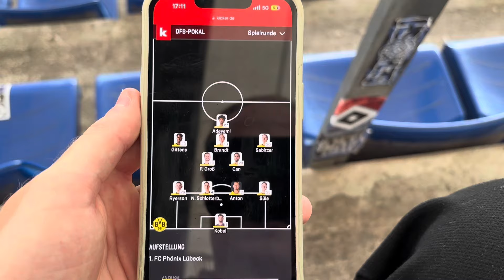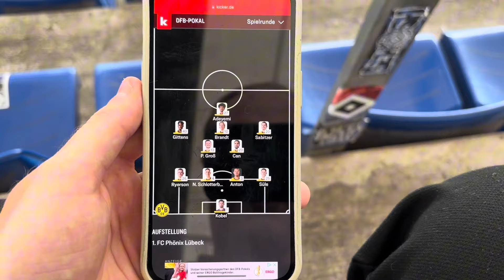BVB souverän im DFB-Pokal ⚽️🏟️🐝 - StadionVlog Phönix Lübeck vs. Borussia Dortmund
„Der Pokal hat seine eigenen Gesetze“
Trotzdem haben wir heute eine klassische David gegen Goliath Konstellation. Phoenix Lübeck trifft heute in der 1. Runde des DFB Pokals im Hamburger Volksparkstadions auf Borussia Dortmund. Gelingt dem Underdog die große Überraschung oder bringt der Champions League Finalist das Spiel locker nach Hause?

Viel Spaß mit dem Stadionvlog. Wenn ihr in Zukunft keine weiteren Videos mehr verpassen wollt, dann lass gerne ein Like, Kommentar sowie ein kostenloses Abo da.

Euer
Robinho7